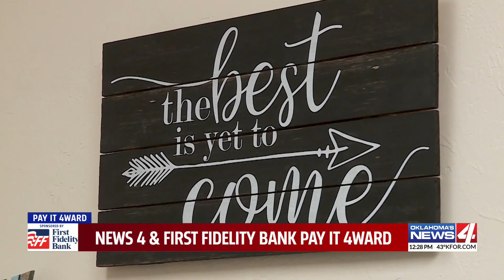Norman nurse honored for devotion to patients with mental illness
Norman nurse honored with Pay It 4ward